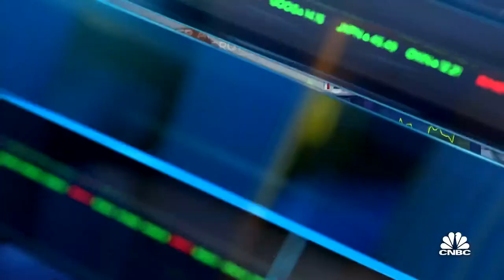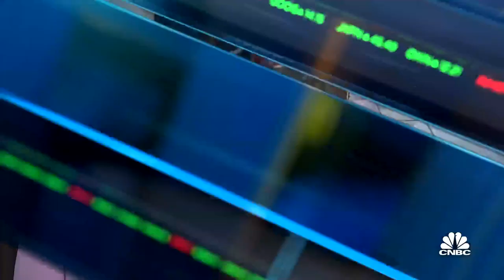Under Armour CEO Patrik Frisk on first-quarter earnings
Patrik Frisk, Under Armour CEO, joined CNBC's "Closing Bell" to discuss the company's first-quarter earnings, its SEC settlement, the Super League and sponsorships.